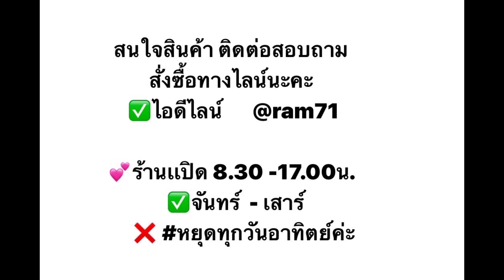Sonic 125 ติดตั้งตะแกรงขนาด5ช่องนั่งคนเดียว +งวงยาว ราคา 2,400บาท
Sonic 125
5ช่องนั่งคนเดียว +งวงยาว
🙏🏻ขอบคุณที่ไว้วางใจใช้บริการค่ะ🥰
ตะแกรงsonicปรุ่งเรืองการช่าง ราม71
ตะแกรงโซนิคปรุ่งเรืองการช่าง ราม71